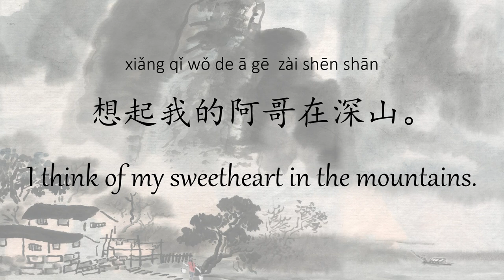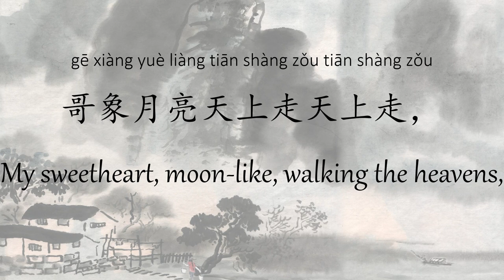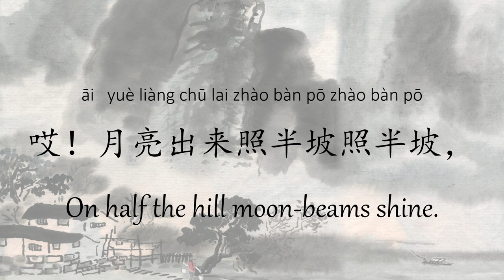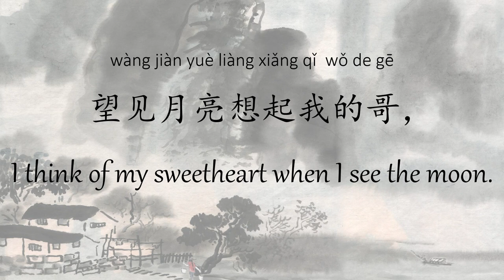Chinese folk song -The Flowing Stream sung by Fong Liu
This beautiful Chinese folk song is from Yunnan Province, sung by Fong Liu, Flute by Eddie McGuire.